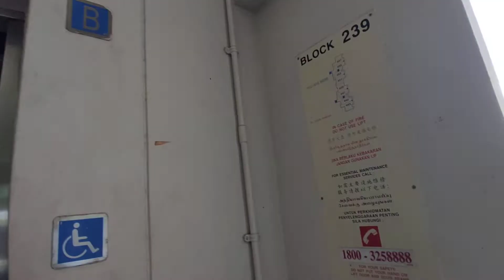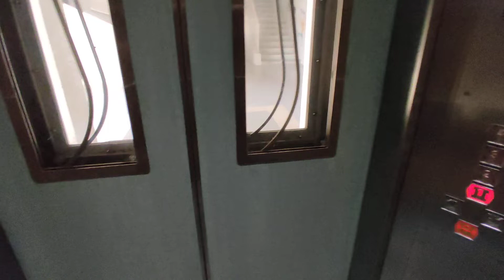[Tampines East] Blk 239 Lift B - EM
Location: 239 Tampines St. 21, Singapore 520239
Estate name: -

Technical Specifications
Floors served: 1-4
Brand: EM Services
Manufacturer: Shenyang Brilliant (BLT)
Capacity: 680kg - 10 persons
Year installed: 2008 (LUP)